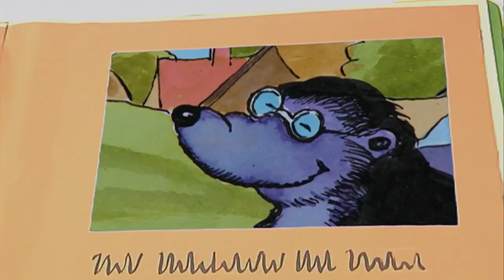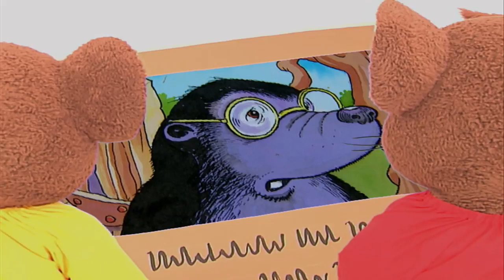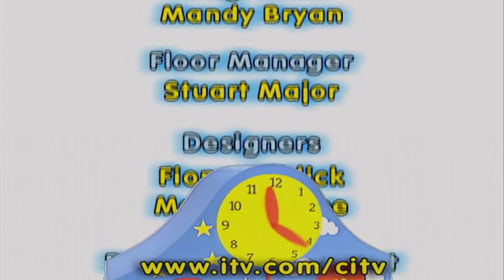Singing the Sharing Song - Nursery Rhymes about Sharing and Playing -Learning Videos from Squeak